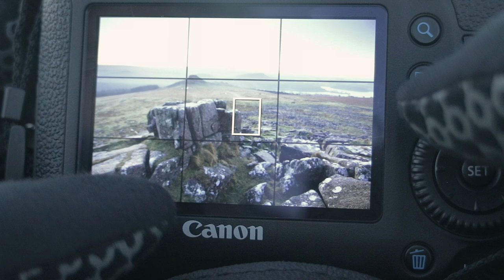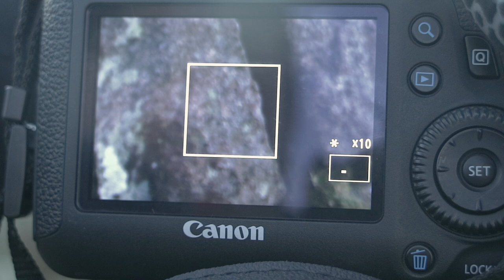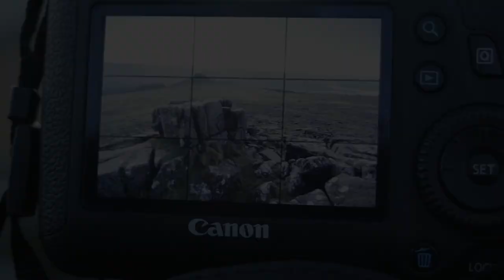W.T.F !!!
Dawn light, trees and tea on Dartmoor

Lens - Canon 17-40mm & 70-300mm
Tripod - Benro TMA38CL
Main head - GD3WH geared head
Bag - Lowepro Vertex
Filters - Lee filter system
Vlogging camera - Canon M3
Vlogging mic - Rode Micro
Vlogging tripod - Benro travel angel